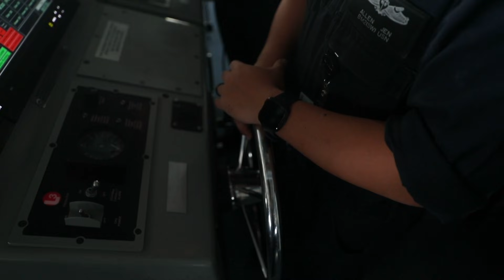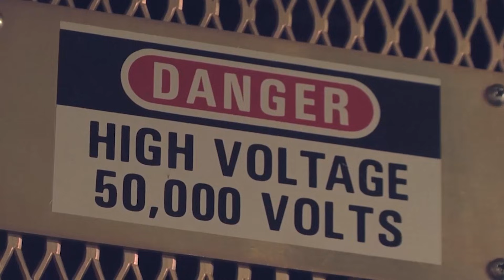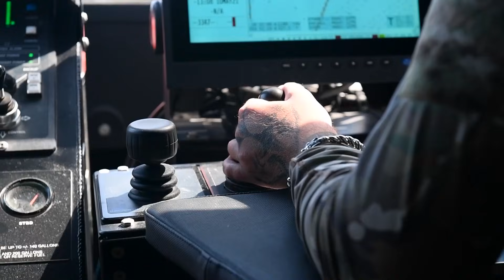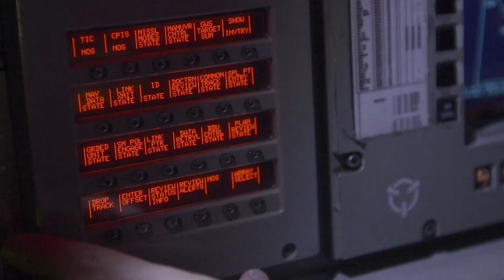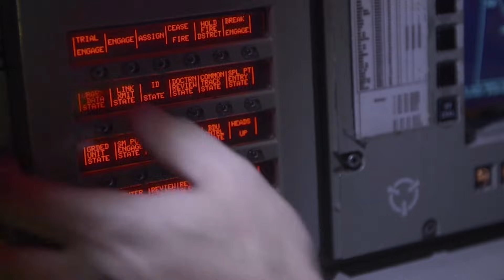Mysterious Military Asset Just Spotted That They Don't Want You To See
Far from American shores, a rival power is amassing a fleet of uncrewed vessels designed to hunt and strike without a captain at the helm. U.S. officials know their Navy is on the brink of being outpaced. The only way to counter the threat is to unleash a new generation of American autonomous warships.

In early March, along the shores of Washington State, residents near Saratoga Passage in Puget Sound spotted an unusual sight. A mysterious vessel, its hull concealed beneath thick wraps, was being pushed through the water by a lone tugboat. No name. No markings. Its purpose unknown.

Beneath the veil was the first American warship designed to be deployed with no crew. The US Navy prepares to put it through its first real test, and the clock is already ticking.